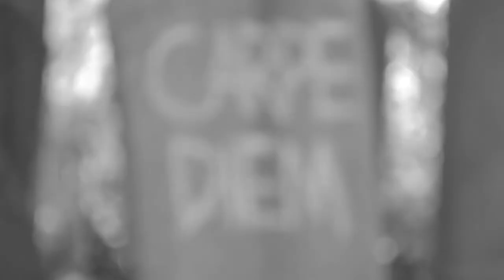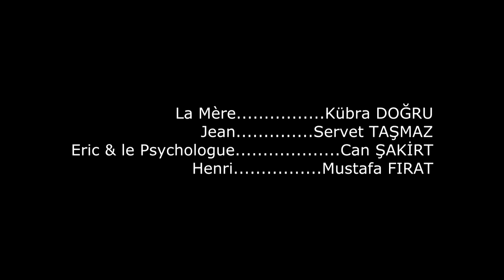Un Vide Infini - Short Film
Avec la participation de lalaladfdghfdfsda